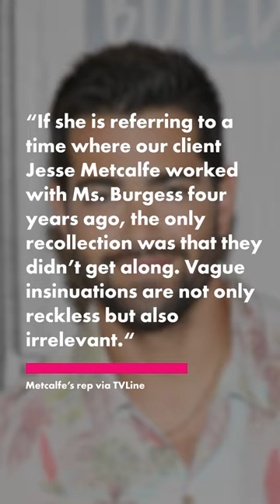Jesse Metcalfe on Sharna Burgess’ ‘reckless’ claim he was ‘difficult’ to work with on DWTS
Jesse Metcalfe is fighting back.

The “Desperate Housewives” star issued a fiery response after Sharna Burgess described him as her worst “Dancing With the Stars” partner.

“If she is referring to a time where our client Jesse Metcalfe worked with Ms. Burgess four years ago, the only recollection was that they didn’t get along,” Metcalfe’s rep told TVLine Tuesday, confirming the feud.

“Vague insinuations are not only reckless but also irrelevant,” the actor’s publicist added.

Burgess, 38, dropped the bombshell in the debut episode of her podcast, “Oldish,” earlier Tuesday.

While the professional dancer did not mention Metcalfe, 44, by name, she recalled having “a partner that was really difficult” to work with when she returned to the ABC competition series in 2020 after a two-year break.

“I wasn’t able to be in the room alone with him after the first couple of weeks because of things that happened,” she claimed. “And so that was rocky, and we were eliminated very quickly.”